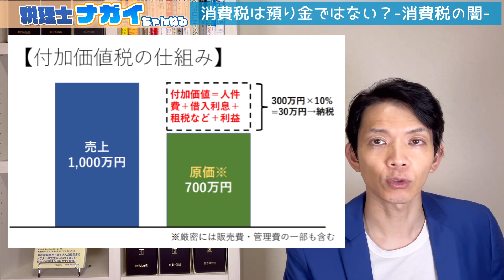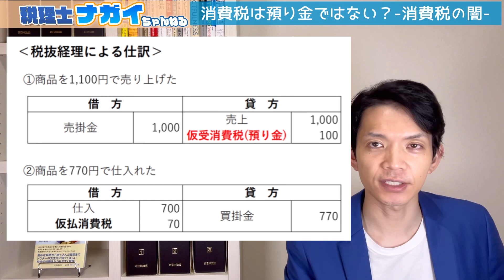【閲覧注意】昨日よりももっと消費税を納税したくなくなります。躊躇しましたが、消費税の真実に切り込みます。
【訂正】
‹税抜経理による仕訳›のスライドについて、「①商品を1,100円で売り上げた」の仕訳の借方ですが、売掛金1,100が正となります。

今回は「消費税は預り金ではない？-消費税の闇-」というテーマでお伝えしたいと思います。

このチャンネルの過去の動画では、消費税について（預かった消費税-負担した消費税）が納税額になると説明してきました。ところが、多くの方からコメントなどで間違ってる、消費税は預り金ではないといった趣旨の意見をいただくことがありました。今回はそのような意見を踏まえて、消費税の本当のところを解説します。